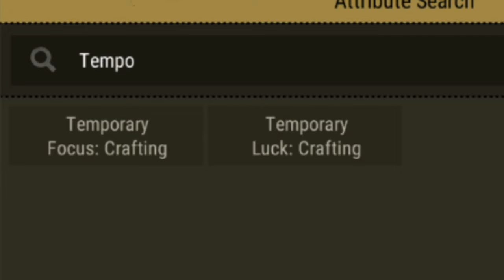100% success while eating this Green Buff Food!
Yang udah coba buat gather, testimony di komen ya.
Trying green buff food for Crafting anything with menu :
1. Restful focus
2. Temporary focus
3. Lucky in The rain

NCS by